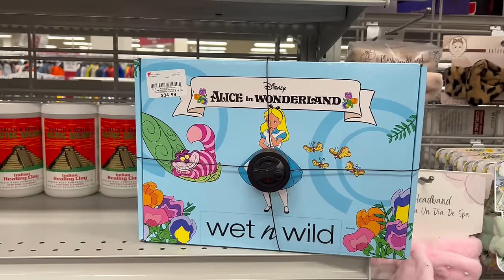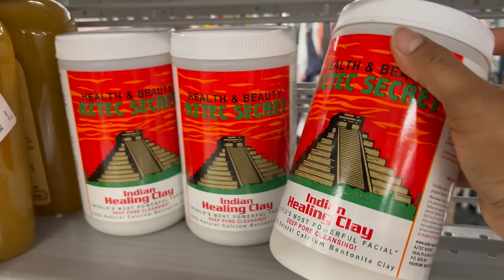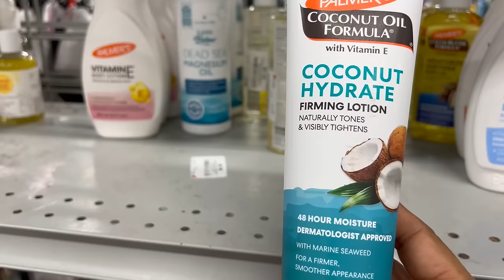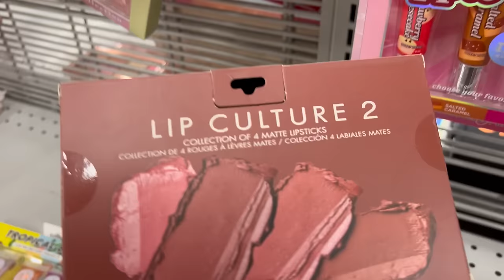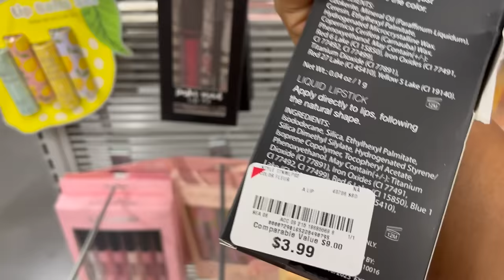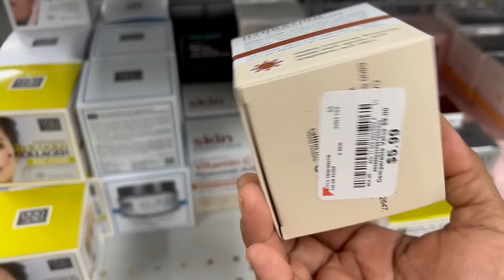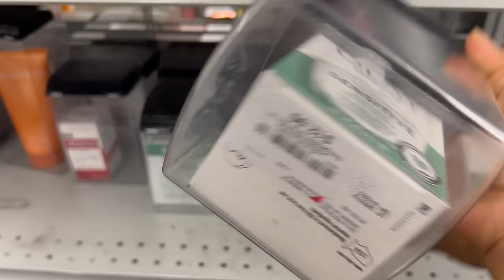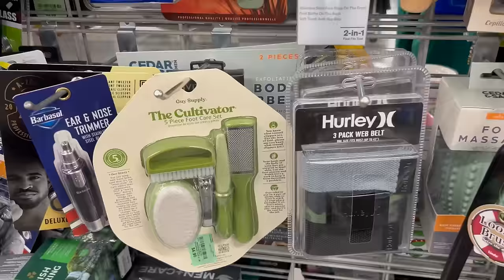En Busca De Mercancía Este Domingo ❤️ Burlington No Deja De SORPRENDER‼️